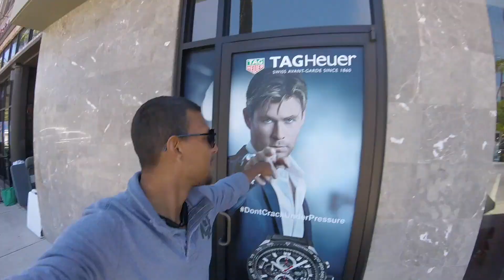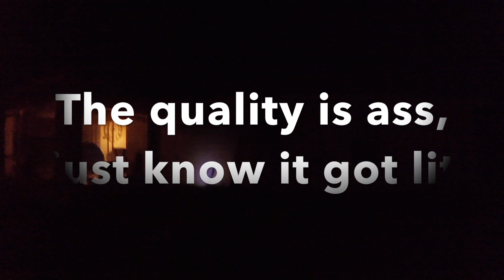FAMILY DAY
This video is about VIBE-I-SODE 17